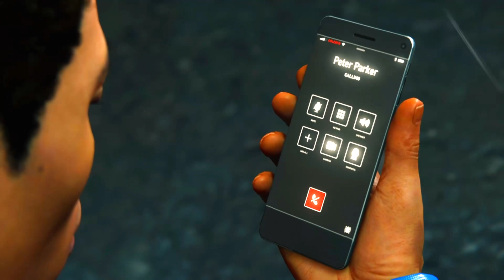MARVEL'S SPIDER-MAN Walkthrough Part 38 | MILES TO THE RESCUE | No Commentary | PS5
🎮 Welcome to JoKeRsGamingHQ! 🎮

Gear up for an exhilarating adventure through the bustling streets of Marvel's Spider-Man! Join us as we swing into action, battling villains and saving the day in the vibrant world of New York City.

🕷️ Immerse yourself in the thrilling world of superhero combat as we unleash powerful web-slinging moves and take on iconic foes with epic showdowns. From heart-stopping chases to epic boss battles, every moment is filled with action-packed excitement.

🌆 Explore the sprawling cityscape of New York, from towering skyscrapers to bustling streets, and uncover hidden secrets and side missions along the way. With stunning visuals and dynamic environments, Marvel's Spider-Man delivers an immersive gaming experience that will leave you on the edge of your seat.

🎥 In this video, we pay a visit to Aunt May, only to find her unwell. Concerned, Peter attempts to contact Miles Morales, tasked with procuring additional medical supplies from the relief center.

Meanwhile, at the waterfront, Miles resorts to stealing antibiotics from convicts. After acquiring the amoxicillin he needs, chaos ensues as Rhino unexpectedly crashes the scene. In the ensuing mayhem, Sable International soldiers are incapacitated, and Rhino interrogates them about their supply routes. Scorpion joins in the interrogation, using his lethal tail to extract information.

Amidst the chaos, Miles seizes the opportunity to flee, inadvertently knocking over a toolbox in his haste. However, his escape is interrupted when he encounters a group of escaped convicts attempting to mug an innocent man. Without hesitation, Miles intervenes, engaging in a fierce confrontation to protect the victim.

🔗 Don't miss out on our other Marvel's Spider-Man videos for more epic gameplay and thrilling adventures.

Your support and feedback mean the world to us!

Thank you for joining us on this epic journey through Marvel's Spider-Man. Together, let's swing into action and show the world what it means to be a true hero!